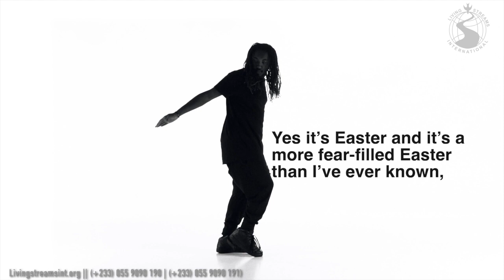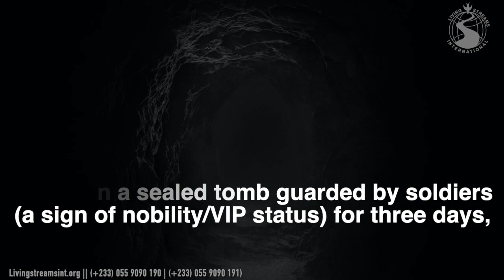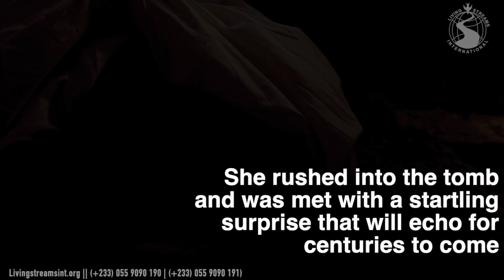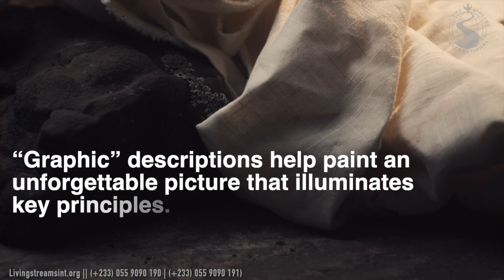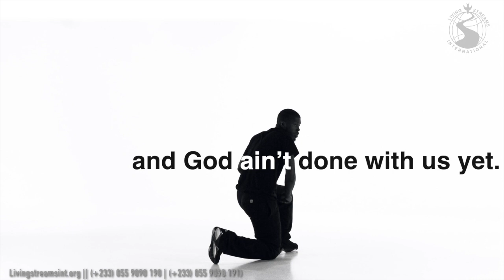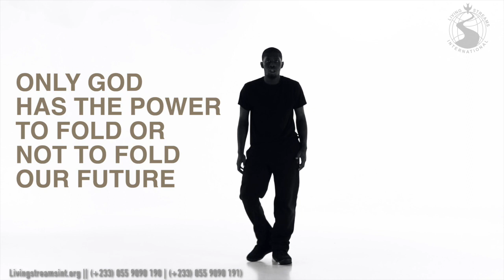TO FOLD OR NOT TO FOLD? (A Message by Rev. Dr. Ebenezer Markwei)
Here’s a 7 min Easter message from Rev. Dr. Ebenezer Markwei: “To fold? Or not to fold?” Indeed, we dance on an empty Grave. Happy Easter!